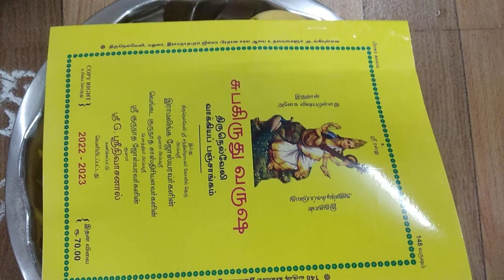CGBS reads new PANCHANGAM വായന on 14.04.2022 ഐശവര്യത്തിന്റെയും, സമൃദ്ധിയുടെയും ഭദ്രദീപം തെളിഞ്ഞു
CHALAI GRAMA BRAHMANA SAMUDAYAM (Regd) Valiachalai Street Thiruvananthapuram

அனைவருக்கும் தமிழ் புத்தாண்டு நல்வாழ்த்துக்கள்

வாழ்க வளமுடன்

புது பஞ்சாங்கம் வாசிக்கும் சிறப்பு நிகழ்ச்சி

മേടം മാസം
മലയാള വർഷ പിറവി

വിഷുക്കൈനീട്ടം -
പുതു പഞ്ചാംഗം
വായന - ഐശ്വര്യത്തിന്റെയും, സമൃദ്ധിയുടെയും ഭദ്രദീപം തെളിഞ്ഞു.

As part of "Chithira Masam, Tamil Varusha Pirappu" and also says that  Meda Masam, Malayala new year begins on 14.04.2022 (Thursday), the members of Chalai Grama Brahmana Samudayam organised to celebrate this auspicious day in a traditional way.

After early morning VISHUKANI (വിഷുക്കണി) darshan and poojas residents of Valiachalai Street gathered at Sri Mahaganapathi Bhajana Madom around by 6.00 pm.

Sri Vishnu Sahasranamam Japam was performed headed  by Sri.N.Lakshmana Iyer, President of Chalai Grama Brahmana Samudayam.

This year the traditional divine  place of Acharya was blessed to Sri.A.Lakshmanan of Sree Kannan Bhajan Mandali, a long time resident of Valiachalai Street, to read the new  PANCHANGAM on this auspicious day on 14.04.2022.

The President, Sri.N.Lakshmana Iyer given 'VISHU KAINEETAM' (വിഷുക്കൈനീട്ടം)
to the participants  after deeparadhana.

Prasadam  vellarikka (cucumber) pieces mixed with sugar given to devotes as usual.

On this occasion every one remembered the yester years about,  those who read out Panchagam to name few

Sri.Sangara Vadhyar,

Sri.Venkatrama Vadhyar,

Sri.Ganapathy Vadhyar,

Sri.P.Subramania Iyer,

then followed by

Sri.A.Lakshmanan

Sri.Ganapathi Subramaniam

Sri.H.Narayanan Iyer

and now

This year also Sri.A.Lakshmanan of Sree Kannan Bhajan Mandali were really blessed to read the significance of new PANCHANGAM reading and the day was cherished by everyone to remember for ever.

According to the Hindus as their traditional practice, extensively make use of Panchangam  for all important things in life.  It is a spiritual as well as scientific calendar.

Since ancient times, Panchangam  has been used by people to find out the accuracy and calculations.

Panchangam has been used by people to calculate the auspicious times for the various important events in life., Based on the Vara, Thithi, Nakshatra, Yoga and Karana, the Panchangam can explain whether the day is auspicious or not and whether it is suitable for a purpose or not.

Panchangam calculations are highly accurate than the conventional horoscopes.

Panchangam describe you the best days meant for travels and other important activities of life and schedule  interview, travels, investments, auspicious times to start certain important tasks, festivals and pujas with the help of Panchangam so accurately.

The Panchangam says, whether the day is auspicious or not and whether it is suitable for a purpose or not.On this basis, days are branded as Amruta, Siddha, Marana and Shubha.

Panchangam has become an integral part of the religious life of Hindus.

4 VIDEOS

YouTube videos URL LINKS
dt.14.04.2022

PHOTOS & VIDEOS 2022
dt.14.04.2022

facebook url link
dt.14.04.2022

PHOTOS 2022
dt.14.04.2022

facebook url link

3 VIDEOS URL LINKS (2021)

PHOTOS URL LINK (2021)

HARE KRISHNA 🙏
ഹരേ കൃഷ്ണ 🙏
പുതുവത്സരാശംസകൾ

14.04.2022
Thursday